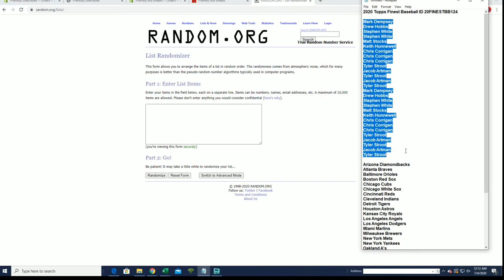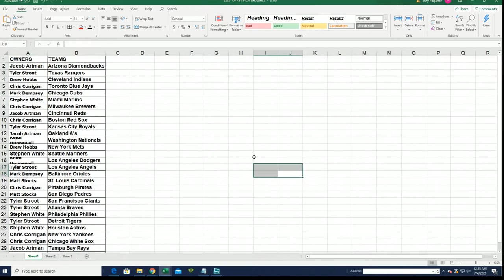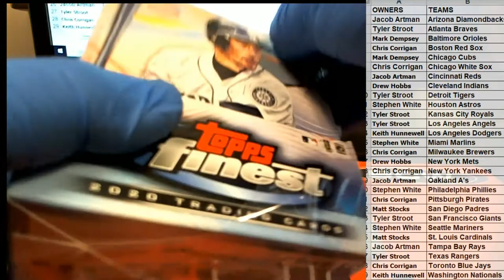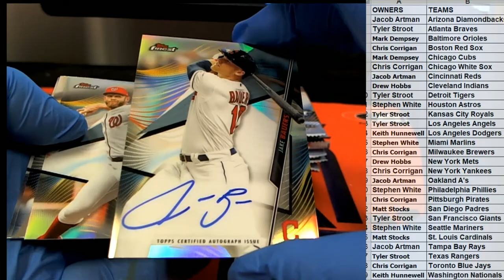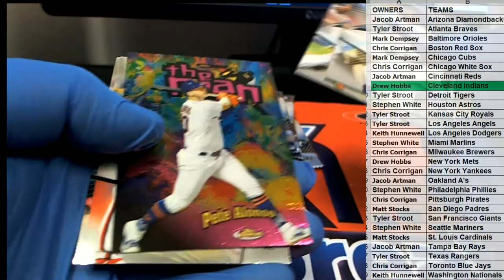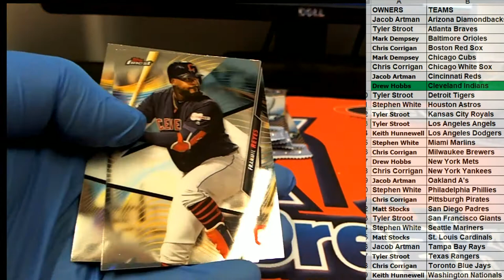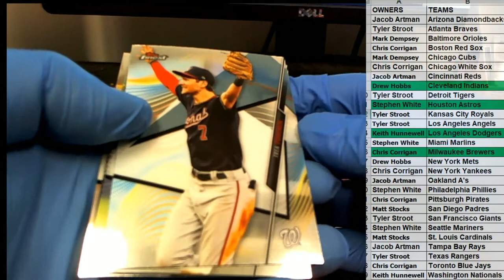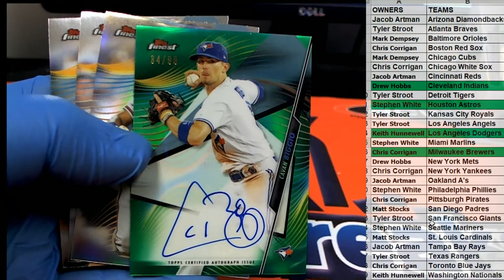2020 Topps Finest Baseball ID 20FINESTBB124